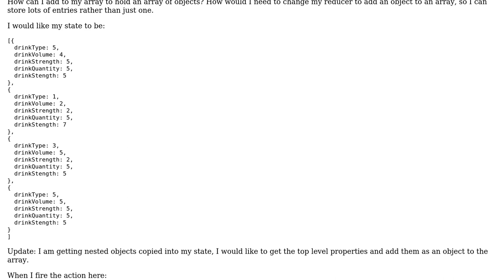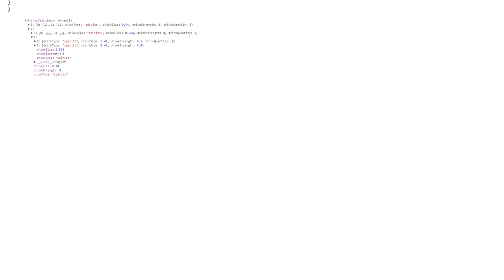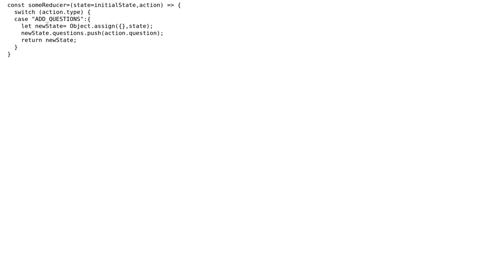add object to initial state in reducer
With thanks & praise to God, and with thanks to the many people who have made this project possible! | Content (except music & images) licensed under CC BY-SA | Music | Images & others | With thanks to user Bomber user Austin Poole and the Stack Exchange Network Trademarks are property of their respective owners. You are responsible for your own actions.